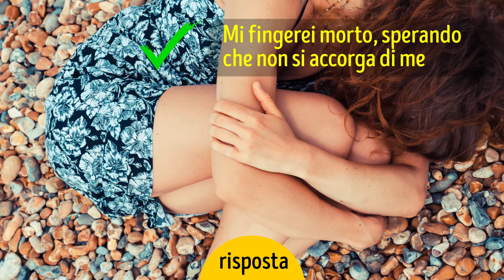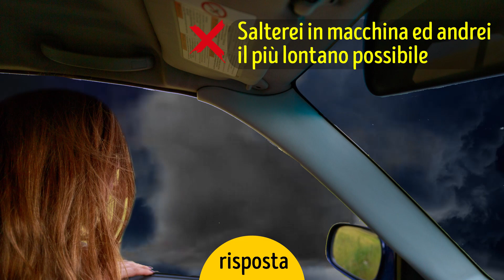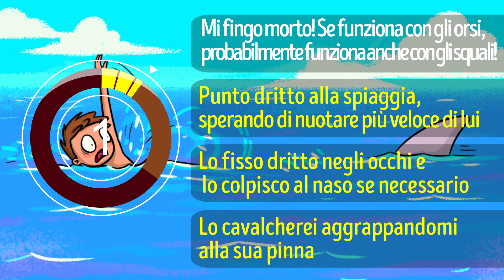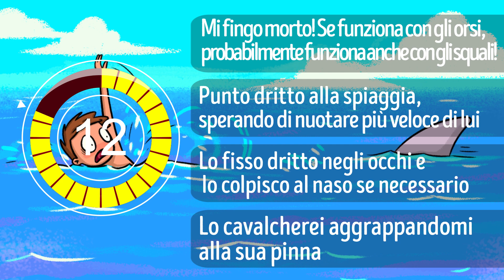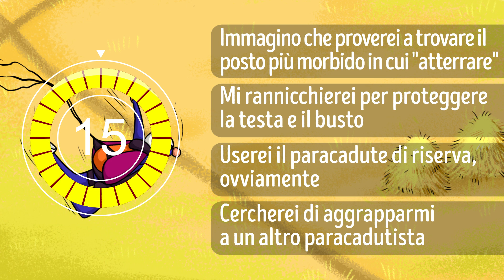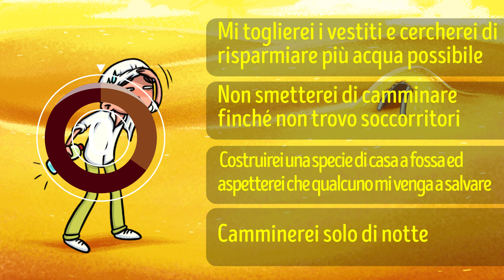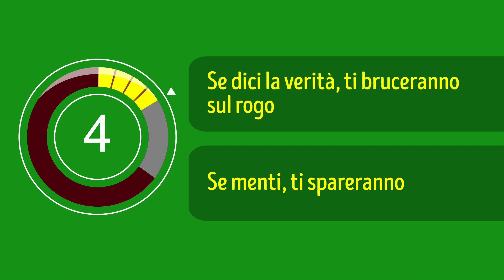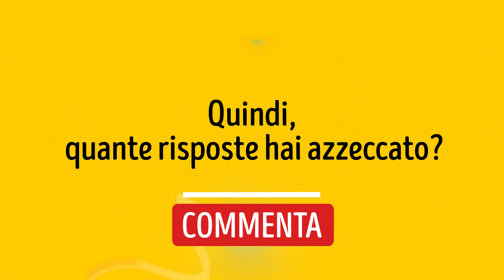6 Indovinelli Che Devi Risolvere Per Poter Sopravvivere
Prova a risolvere questi 6 indovinelli brevi, per capire se riusciresti a salvarti in alcune situazioni pericolose. Alcuni studi dimostrano che solo il 7% delle persone sa come gestire le situazioni di emergenza.